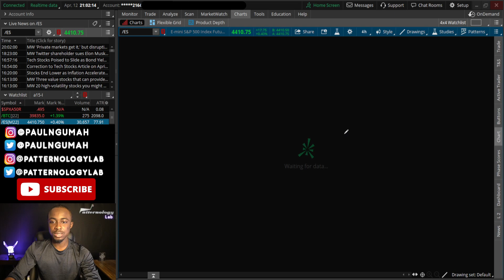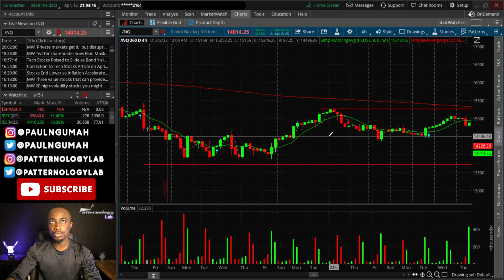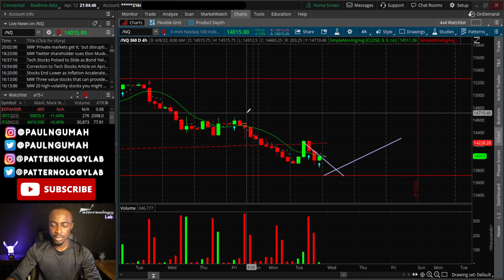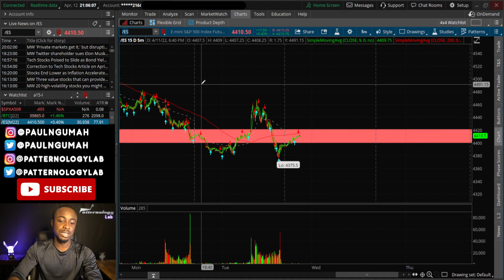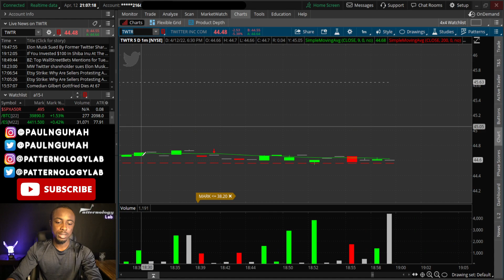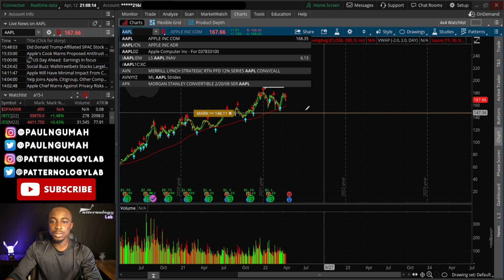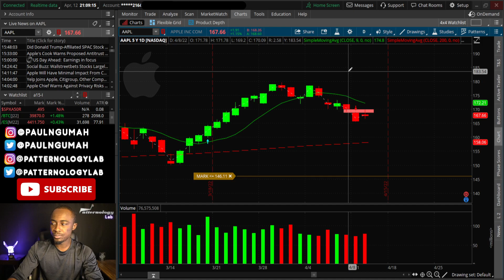THIS STOCK MARKET WILL GO CRAZY TOMORROW!🔥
CPI DATA HAVE BEEN RELEASED! WILL THE MARKET SELL OFF AGAIN?🚀

🔷Open an account at TD Ameritrade, use the ➡ Then choose Individual Brokerage (under “Most Common”)

Top Stocks to watch are analyzed extensively. PSYCHOLOGY and ANALYSIS are also included as always.
💎 Post-market Analysis Videos are released 6PM-10PM CT every day.

Chapters:
0:00 Intro and Topics
0:35 NDX and SP500
4:55 TWTR
6:50 AAPL